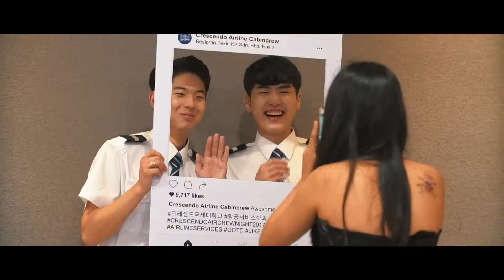Crescendo Aircrew Night 2017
Our first Air Crew Night was held on September 2017. It is gonna be an annually event for the Airline Services Faculty. Its aims are to celebrate our graduates’ achievements, farewell the graduates and welcome the freshman to our faculty. In this night, we played, we danced, and we laugh together, we united as one and proudly show who we are - the Airline Services Faculty.